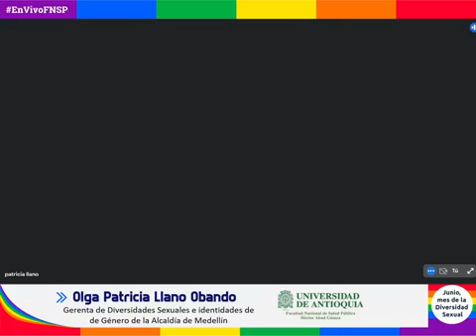Afectaciones de la población diversa en el contexto actual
Junio, mes de la diversidad🏳️‍🌈 | Participa de este conversatorio sobre Afectaciones de la población diversa en el contexto actual.